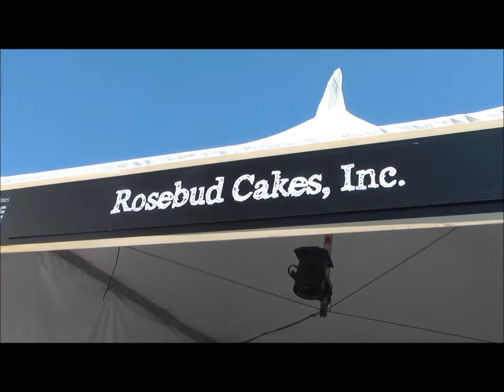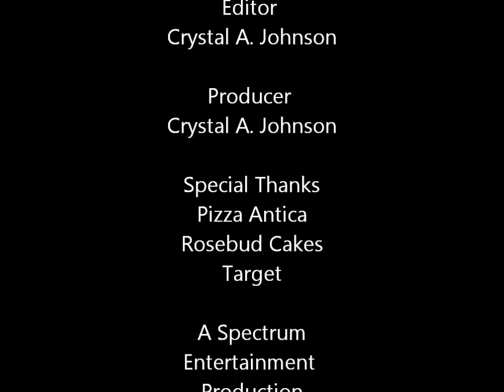A Taste of Sweets and More at LA Times The Taste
Multiculturalcookingnetwork.com highlight some of the sweeter treats at Los Angeles Times The Taste.
Host Veronica Herrera
Camera: Pako Avila, Crystal A. Johnson
Editor: Crystal A. Johnson
Producer Crystal A. Johnson